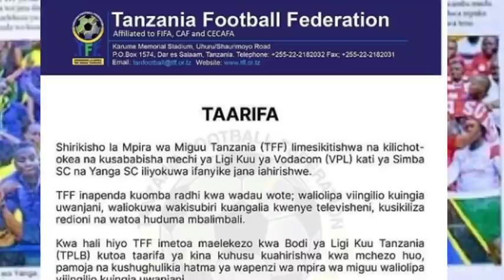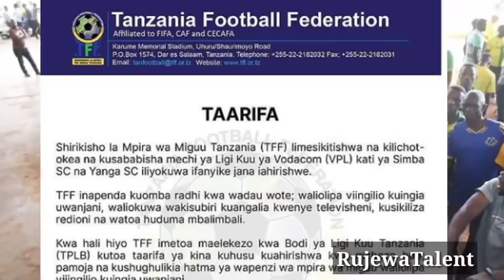TFF YAOMBA RADHI! Yataja Sababu za Mechi Kuahirishwa,Yaahidi Mazito!